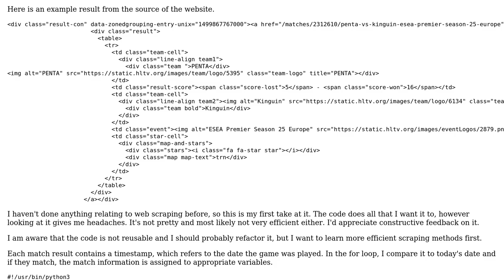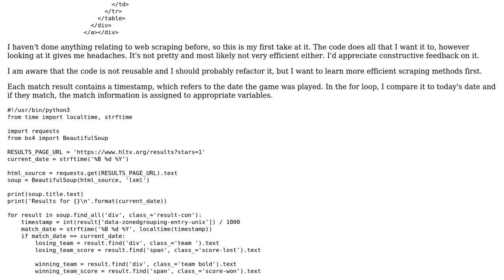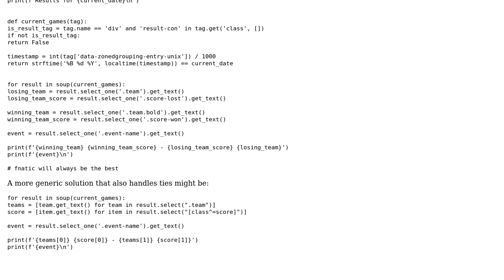Code Review: Scraping current day Counter-Strike match results from a website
With thanks & praise to God, and with thanks to the many people who have made this project possible! | Content (except music & images) licensed under CC BY-SA | Music | Images & others | With thanks to user Lukasz user Legato user alecxe and the Stack Exchange Network Trademarks are property of their respective owners. You are responsible for your own actions.